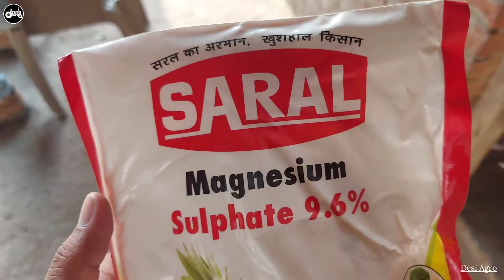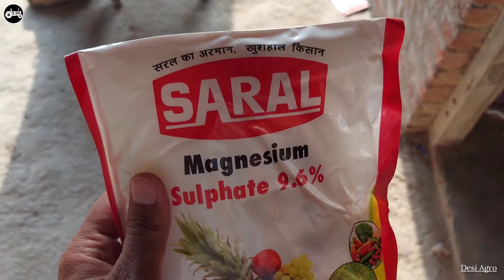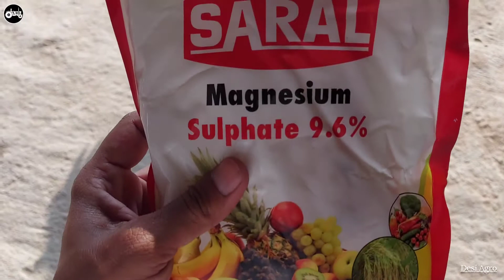धन की नर्सरी पीली या लाल हो जाए तो क्या करें। Saral magnesium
धान की पौध में पीलापन का उपचार।
धान की नर्सरी, पौध में पीलापन का उपाय
धान की नर्सरी पीली पड़ने पर क्या करे
धान की नर्सरी (पौध) पीली पड़ रही है क्या करें
धान की नर्सरी पीली हो गई है, ग्रोथ रुक गई है क्या डालें!
धान की ग्रोथ रुक गई है। पौधे पीले हैं। कमजोर धान का ऐसे करें उपाय।
धान की नर्सरी से पीलापन कैसे दूर करें
Desi Agro
Music in this video